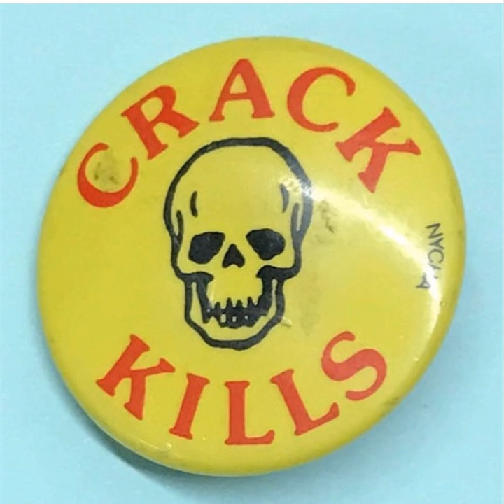Antwon - Daywear feat. Despot (prod. Shlohmo)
Unreleased track from 2016.

"that's wassup"